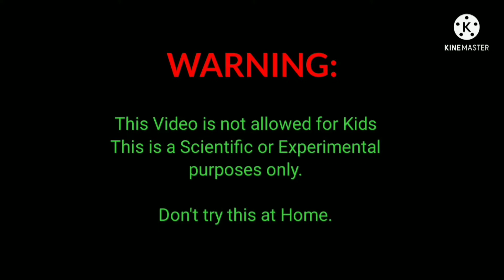Big Eruption with: Coca-Cola and Mentos l Experiment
Coca-Cola VS Mentos l Experiment

Thanks.